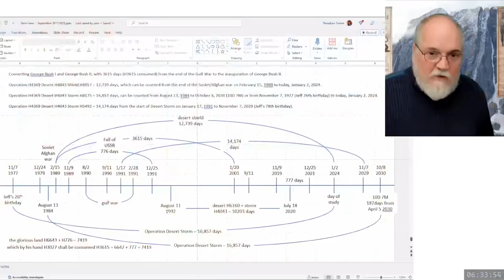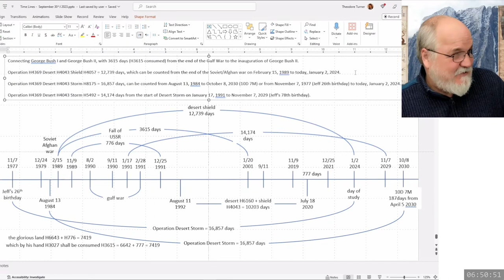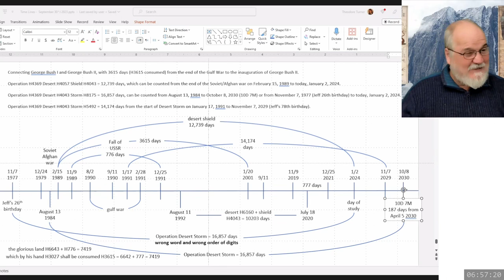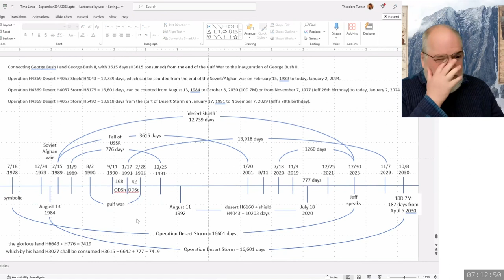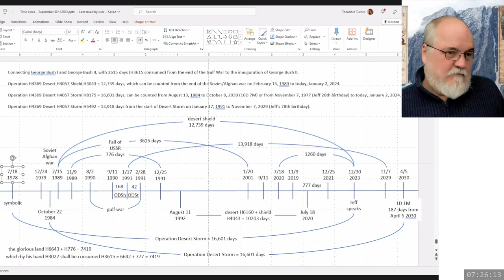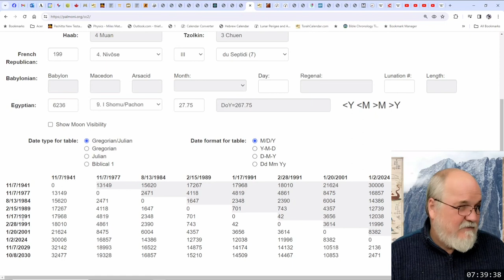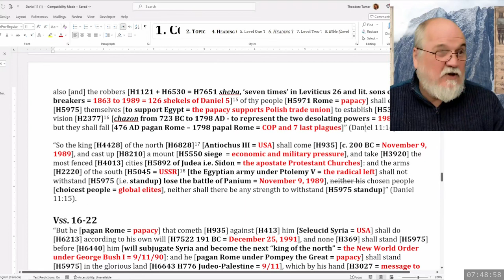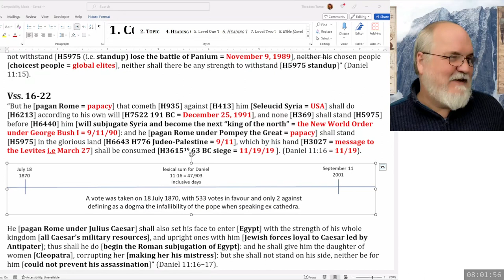2024 01 03 109. Daniel's Last Vision - Theodore Turner